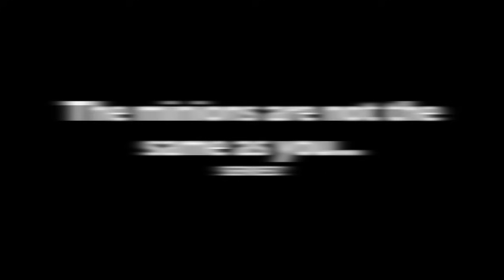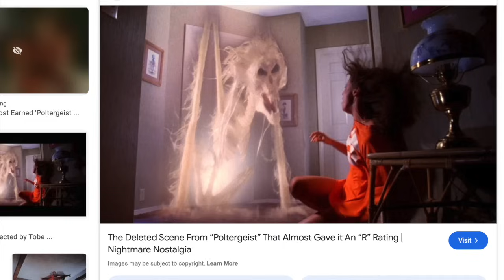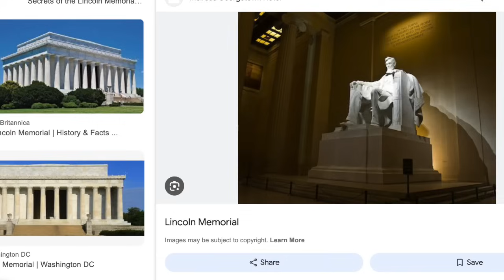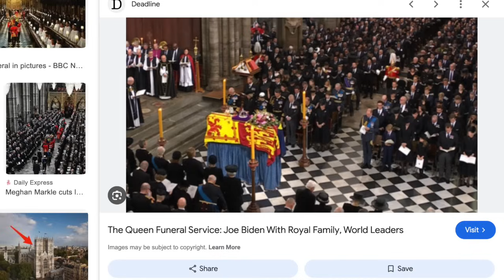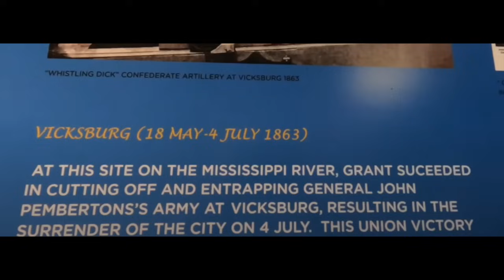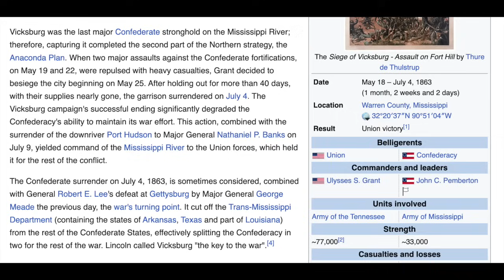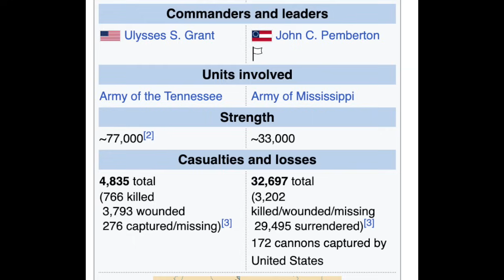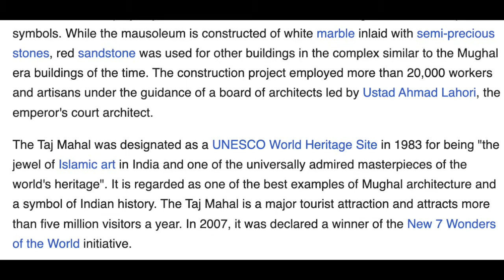How to Spot A Minion Series - THEY LOVE TOMBS!